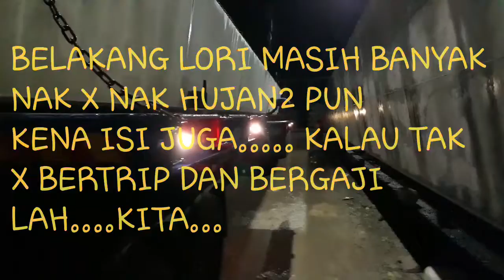Banjir basah lapar kuyup letih mengantok tetap kena isi dulu